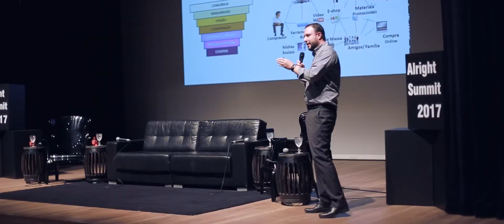Roger Armellini, CMO da Toyota